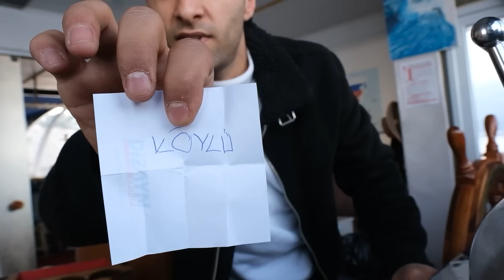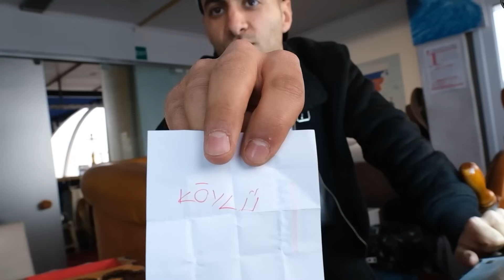CEZALI VAMPİR KÖYLÜ OYNADIK (DEVASA MEGA YATTA)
Herkeze merhaba arkadaşlar yakala bizi kanalına hoş geldiniz. Bugünkü videomuzda kimsenin cezalardan kaçamicağı özellikle emre gül’ün kaçış imkanı olmayan devasa mega yatta denize açıldık ve vampir köylü oynadık.vampir köylü nasıl oynanır öğretmeye geldik cezalar kışkırtma tadında kafalar karıştı vampiri bulamadık çok eğlenceli ve komik oldu.